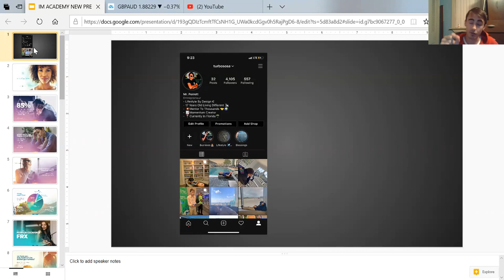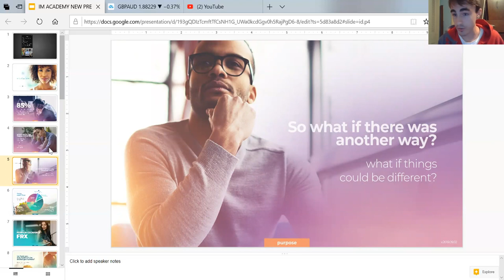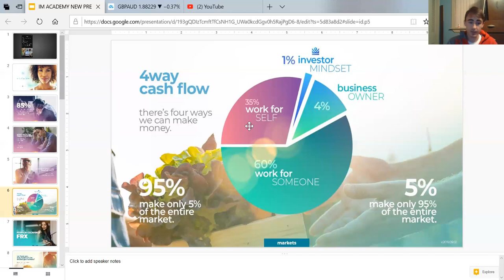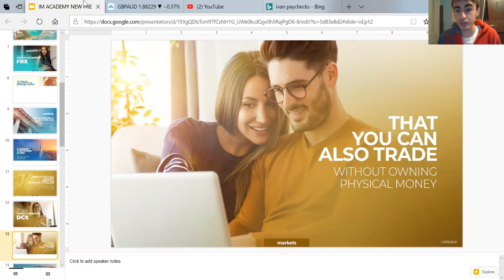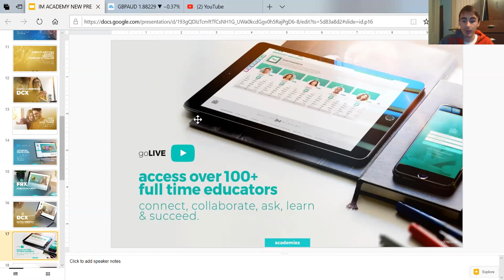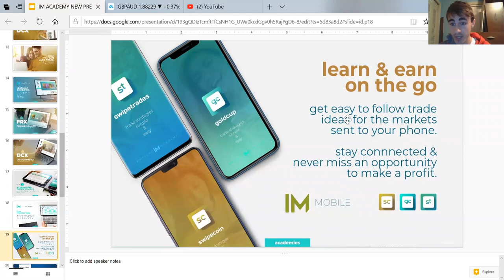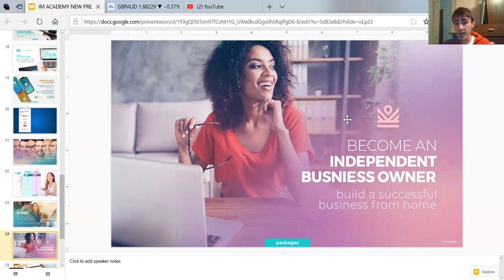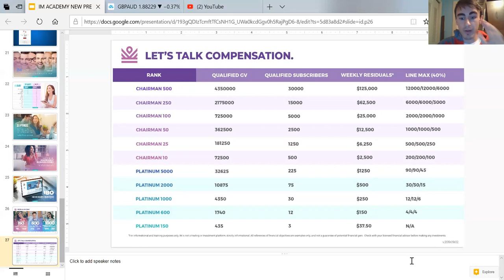How to make money online in 2020 and the information you will need to be successful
Once you fill out the application link we will both get an email and I will reach out to you very shortly!